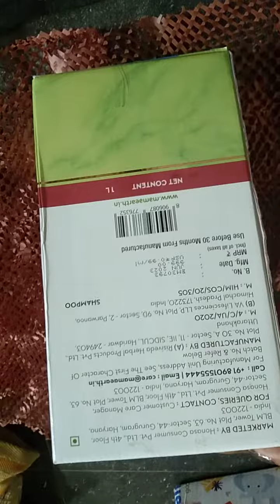unboxing mama Earth onion shampoo and charcoal face wash